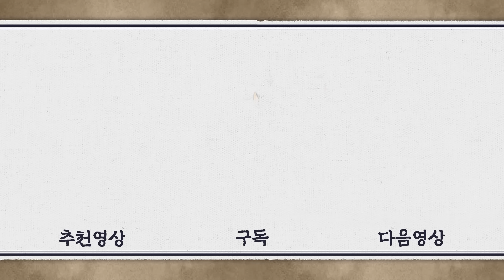[기황후/Empress Ki/奇皇后]48회(하)| 백안 대승상은 탈탈의 칼에 의해 숨을 거두는데... MBC140421방송